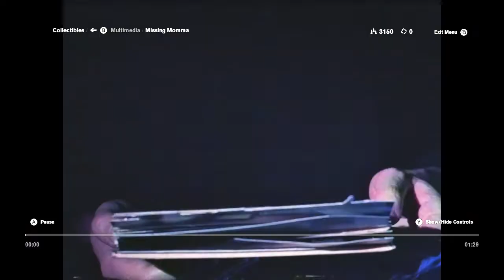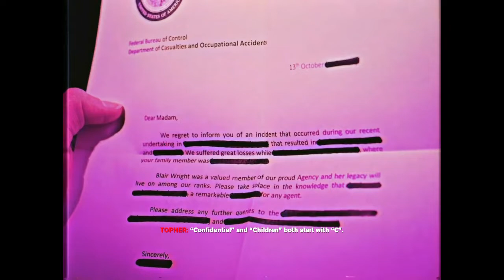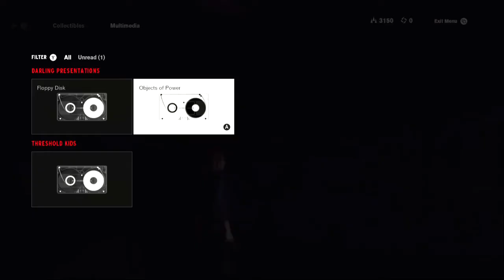Control Gameplay Walkthrough 4 (No Commentary) How to beat the Mission Unknown Caller part 2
How to beat the Mission Unknown Caller part 2